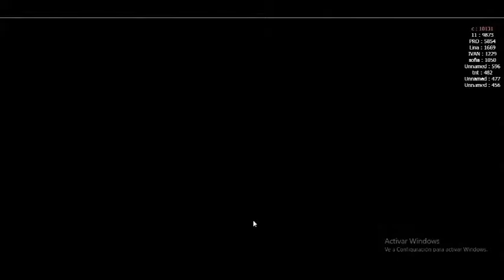slither.io+Fidget spinners SuperSpinn.io